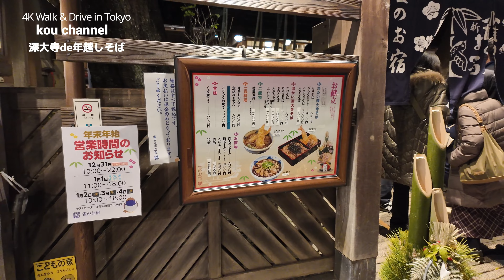【街ブラ4K】【深大寺そば】【そばで有名な深大寺～行列のお店】【2023が終わる大みそか12/31】【年越しそば】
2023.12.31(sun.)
深大寺そばで有名なお店の行列です。
大みそかでの年越しそばを食べようと多くの人が並んでました。

4K Drive【最高のGoProブルー 青空が美しい東京ドライブ】【新宿→銀座を通ってディズニーリゾートまで】